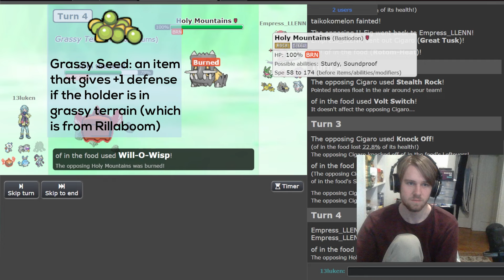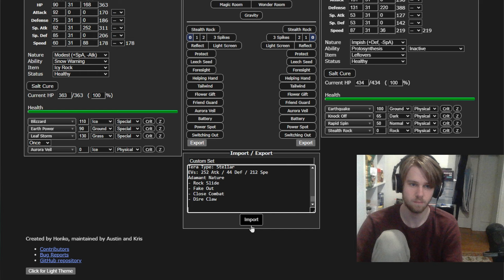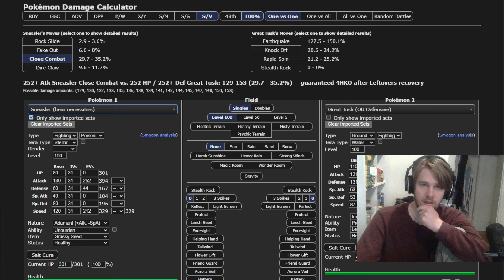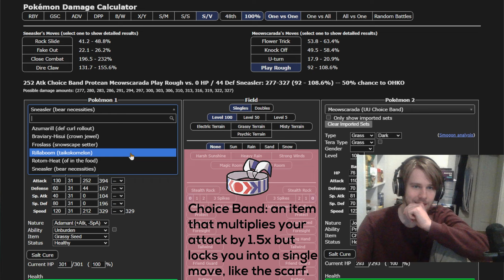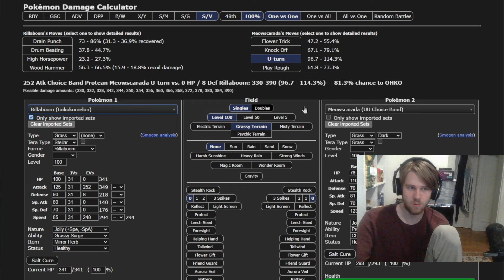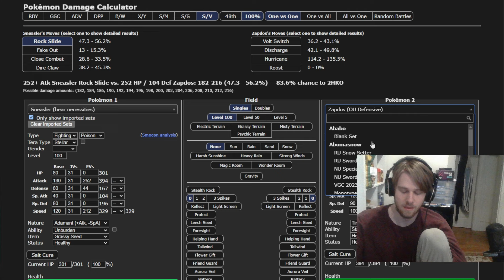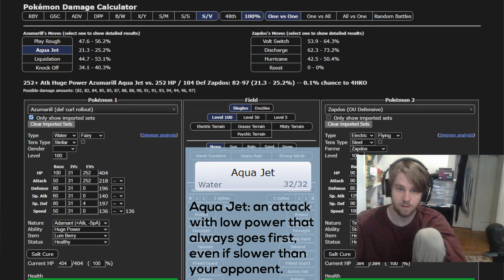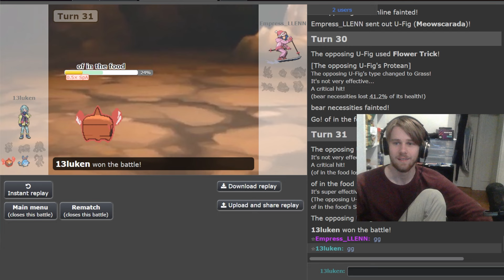Destruction shall come upon Sneasler -- CMM Draft League Week 2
Don't talk to me or my son ever again

I hope you enjoy this battle between me and Llenn for Week 2 of the Chewy Muffin Mania draft league! If you like Draft Leagues, come check out the Fault Line discord server, where we help each other build for our draft battles.

If you want to be a part of the larger discord community, and not just the Pokemon sector, come join Lake Luke here! I'd love to see you at either spot :)

Tags ignore these please: Pokemon Draft League Chewy Muffin Mania Indigo Disc Disk Teal Mask Sneasler Rillaboom Mirror Herb Week Two Scarlet Violet Bastiodon